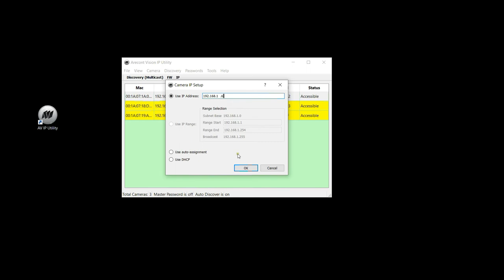Arecont Vision : How to IP address a camera